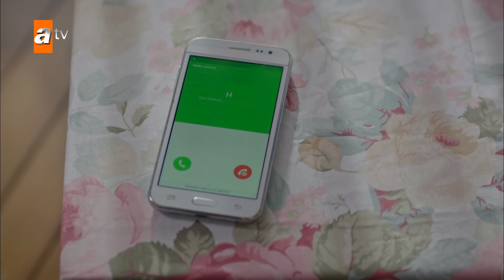Hazar'ın kendini aklama çabası - Hercai 19. Bölüm